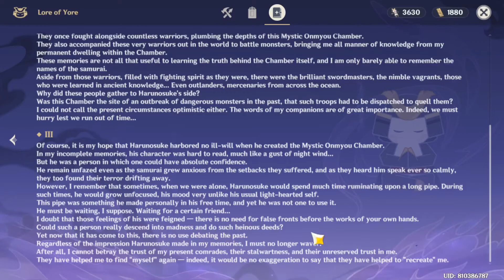Genshin Impact - Labyrinth Warriors Part 2: The Brutal Divergence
This event is so much fun. lol I want a travel permit directly from Sara as well. and that free hospitality lol

The new rooms and stuff looks nice, and theres even abyss enemies. and cryo cube for last boss.

Also i feel like there be a death flag in here.